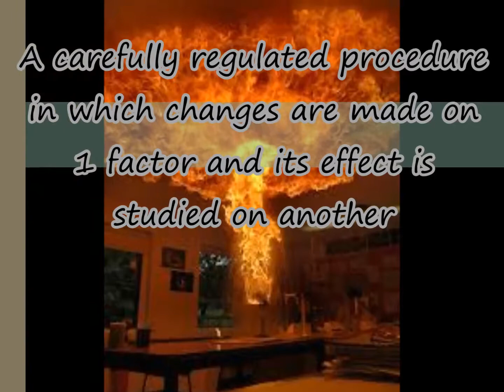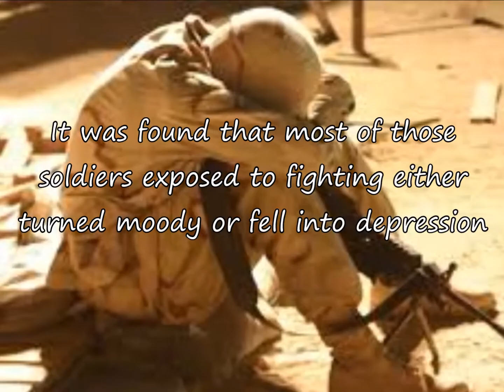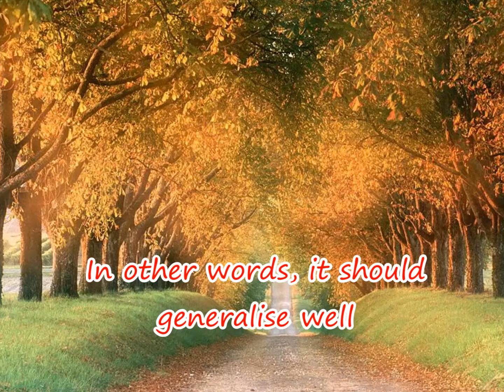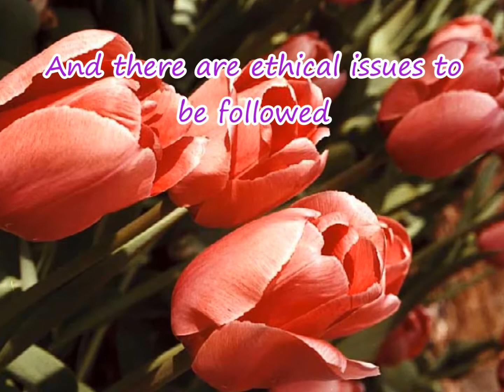Case study of experimental method in Psychology [C.B.S.E class 11 Ch.2]